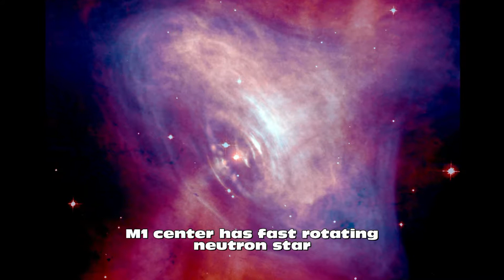Images by Hubble Space Telescope and European Southern Observatory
Images by Hubble Space Telescope(HST) and European Southern Observatory(ESO).
Image credits: NASA, Hubble STScI , Chandra X-Ray Observatory and ESO.

Soundtrack is generated with Pinnacle Studio 14.

Best regards - Harry Rabb